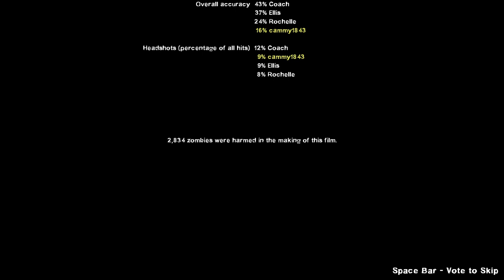Left 4 Dead 2 Daybreak Full Campaign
this is the first full playthrough of a modded Left 4 Dead 2 campaign. in this video im playing Daybreak a campaign set in San Francisco.